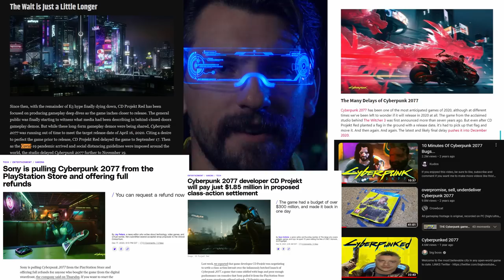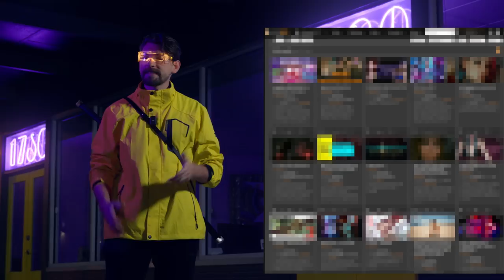Cyberpunk 2077's Redemption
Assistant Editor: Harrison Fonder

A Cyberpunk video has been something I've wanted to make for literally years now. I knew the dawn of the fifth day would come for Cyberpunk, it was only a matter of time. That doesn't mean it's a completley perfect game. But it's definitely playable now! So I think it's time we discuss it all!